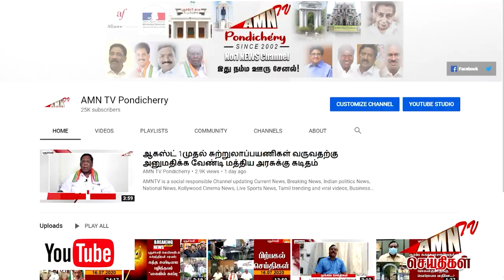அந்தி நேரத்து அடை மழை ! - மனம் குளிர்ந்த மக்கள்..!!